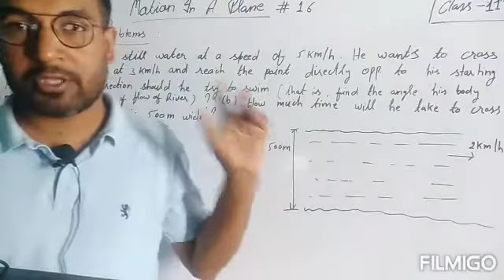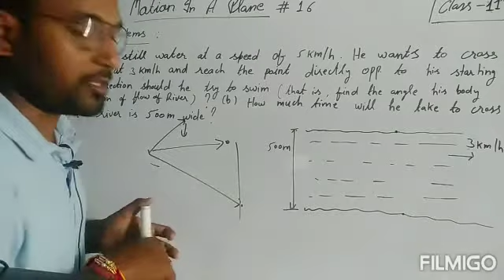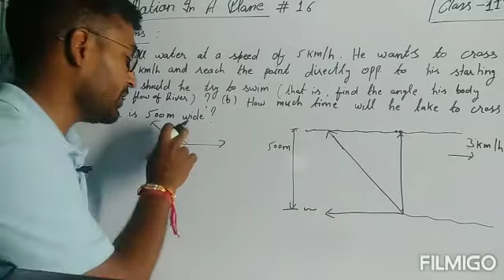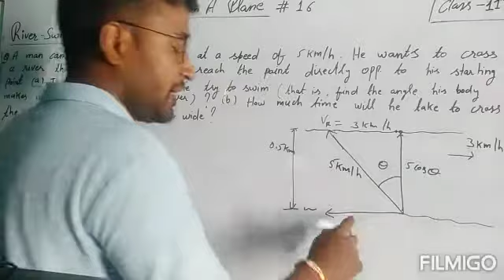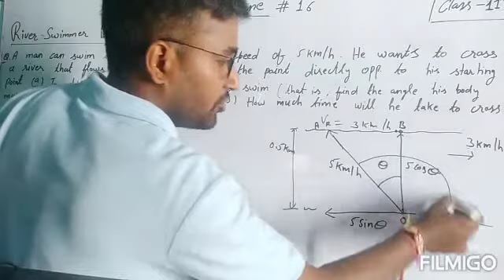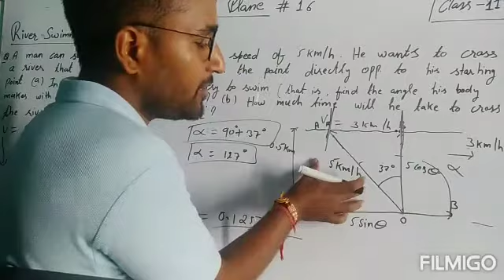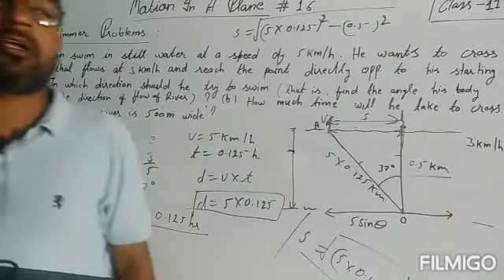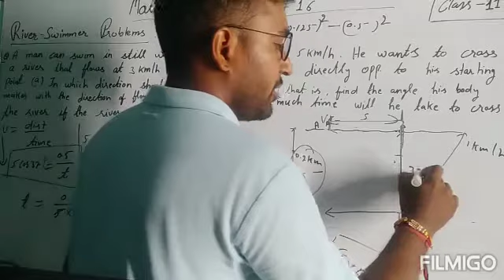Motion In A Plane #16(River - Simmer Problems)